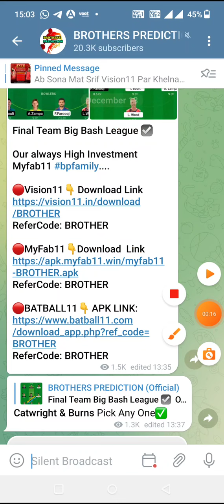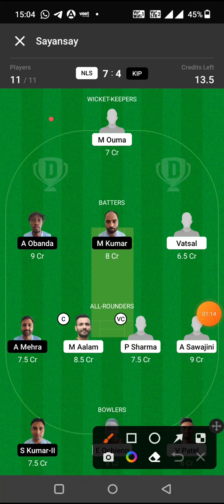NLS vs KIP CRICKET DREAM11 TEAM PREDICTION TODAY MATCH | ACPL KENYA T20 CUP DREAM11 TEAM